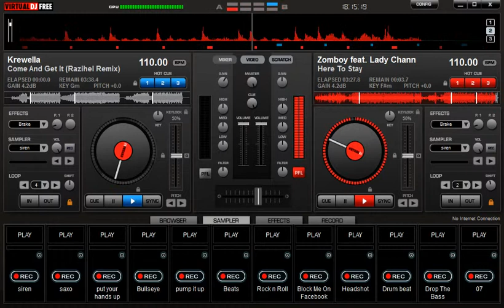Krewella Vs Zomboy- Come Here To Stay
Mix De Crossfader!
Ian Belmont Es GAAAAAAAYYYY Y Le Gusta Un Hobbo